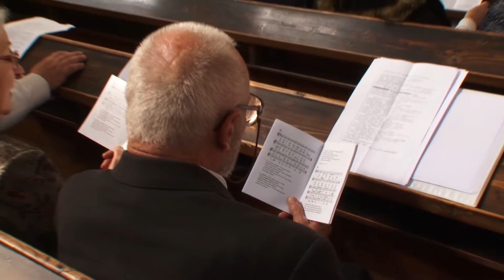Keresztyén Költők Találkozója 2. Szűcs Eszter áhítata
Az idei évben a Dombóvári Evangélikus Egyházközség adott otthont a Keresztyén Költők Találkozójának. A 13. alkalommal megrendezett összejövetel szervezését Balassa Jenő dombóvári presbiter vállalta az elmúlt két évben.
Szűcs Eszter lelkész áhítata, a Példabeszédek könyve 15,15 verse és az Efezusi levél 1,13-15. versei alapján.